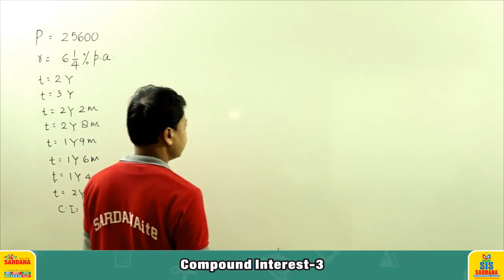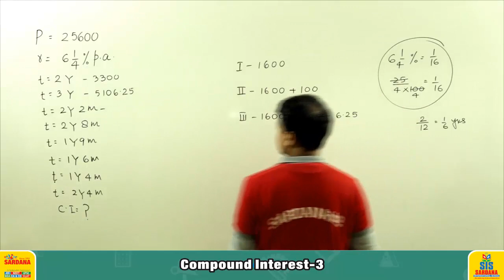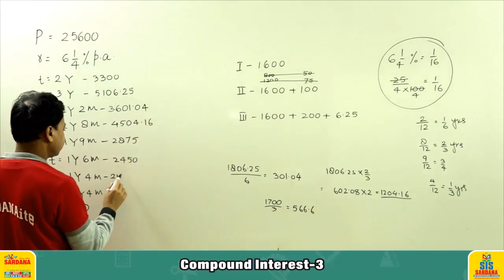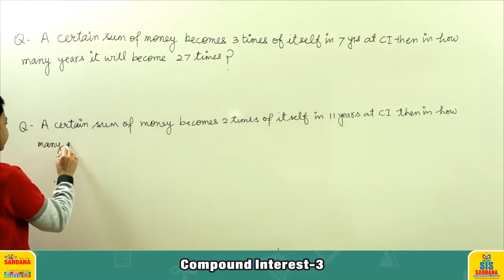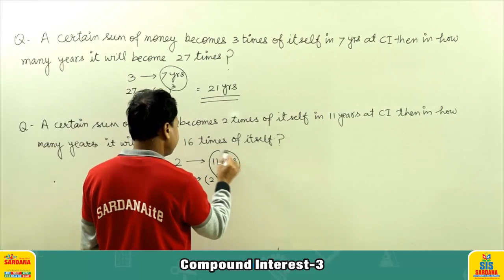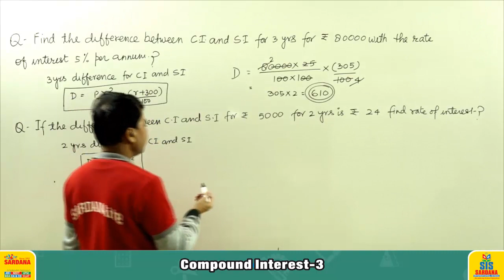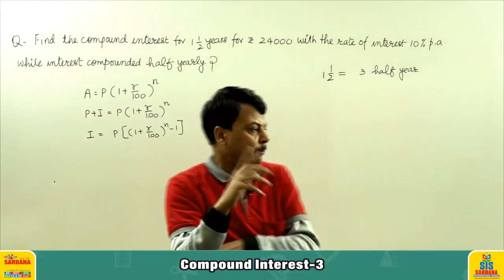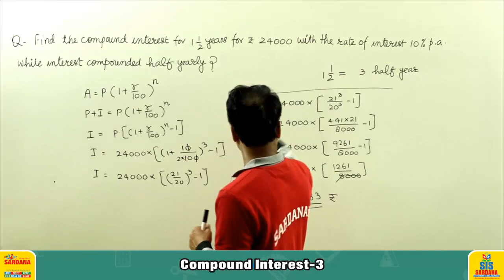Compound Interest | Lecture - 3